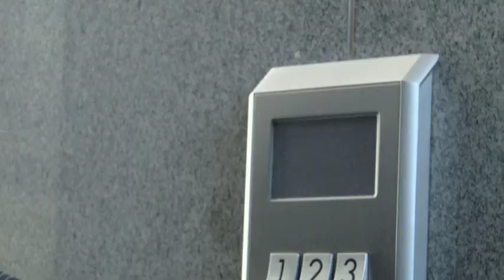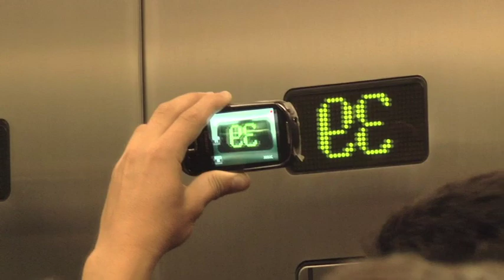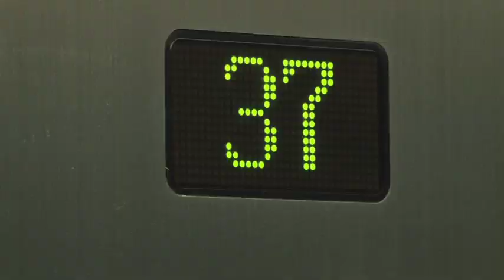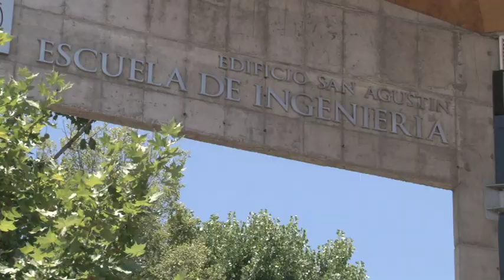ENCUENTRO CERCANO - EDIFICIOS TITANIUM Y SAN AGUSTÍN